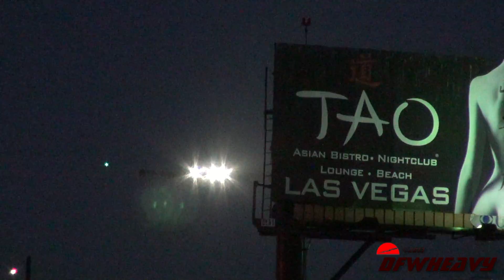China Southern Airlines A380-841 [B-6139]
China Southern Airlines A380-841 landing on 24R at Los Angeles International Airport (LAX) on September 02, 2013